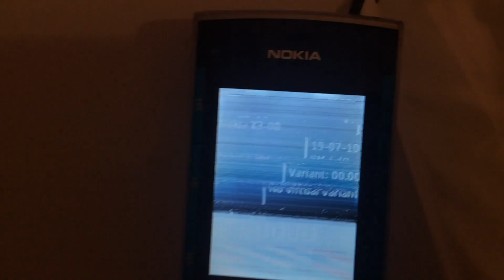Nokia X3-00 - LCD glitching out!!!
If you remember my video called Nokia X3-00 Ringtones, the LCD was broken as it was completely white and you couldn't see anything.

After couple months of storage, I try to use it again, to see this! You can see parts of the screen but it's really all glitched out! It went back to white at the end of the video and after I stopped recording though, but oh my god is it so weird!